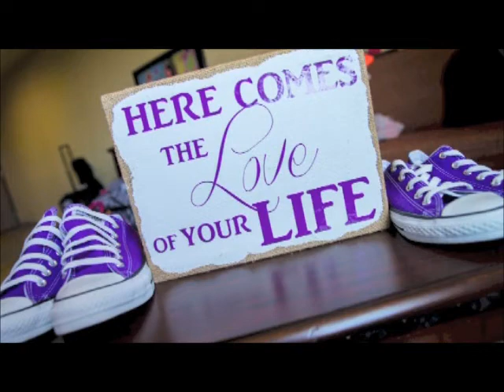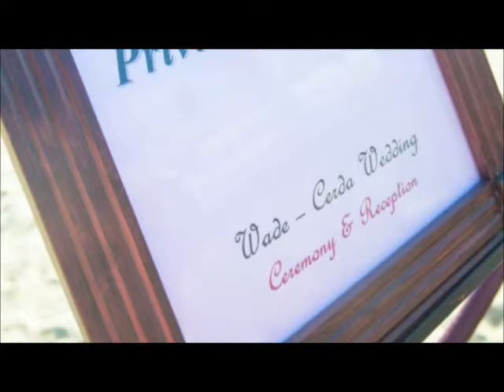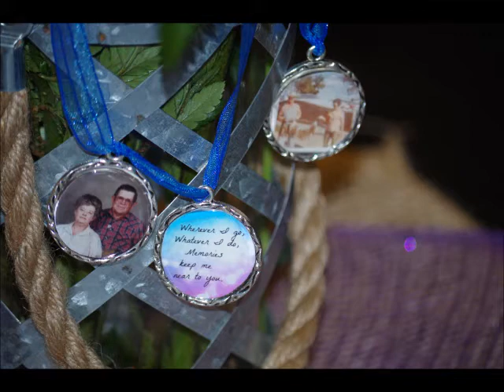Juans&Alishas Movie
Description